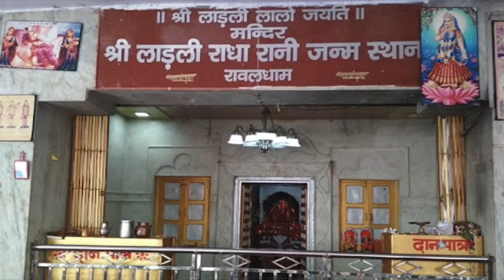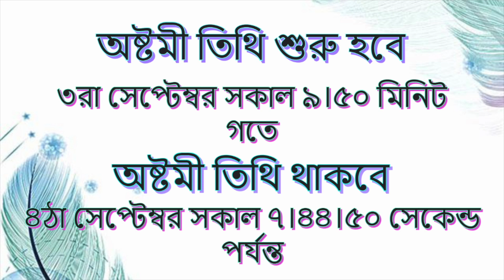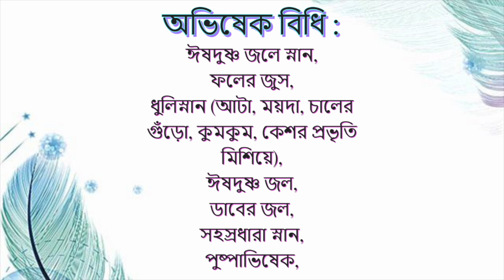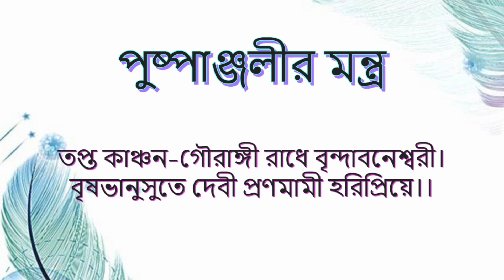রাধাষ্টমী ব্রত পালনের নিয়ম।Radhashtami Vrat Mahatmya 2022 Puja Abhisek Vidhi। Radhastami 2022। Amit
রাধাষ্টমী ব্রত মাহাত্ম্য ২০২১ এবং বাড়িতে কিভাবে রাধাষ্টমী ব্রত পালন করবেন? পূজা অভিষেক বিধি মন্ত্র এবং শ্রীমতী রাধারাণীর প্রণাম মন্ত্র .

আমাদের সঙ্গে সাপ্তাহিক ক্লাসে যুক্ত হতে নিচের লিংকে ক্লিক করে অবশ্যই গ্রুপে যুক্ত হন :-
👉💥কোন প্রশ্ন থাকলে অবশ্যই হোয়াটসঅ্যাপ করুন :- [What's App-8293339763 ]

        🎀 আমাদের চ্যানেলটির মূল উদ্দেশ্য🎀
HAREKRISHNA MOVEMENT BANGLA এই চ্যানেলটিতে ভগবদ্গীতা পাঠ , ভাগবত কথা,বাংলা বিভিন্ন পারমার্থিক ভিডিও ,হরেকৃষ্ণ কীর্তন,এছাড়াও বিভিন্ন ধামের পরিভ্রমণ ভিডিও পরিদর্শন করতে পারবেন যে গুলির দেখার মাধ্যমে মানুষের জীবনে অলীক পরিবর্তন ও সুখ ,শান্তি, আনন্দের বিকাশ ঘটেছে ।(This channel can visit Bhagwadgita lessons, Bhagavat Katha, Bangla Various spiritual Video, Harekrishna Kirtan, and also visit various Dham Visage videos.By looking at those shots, illusory changes have taken place in people's lives and happiness, peace and joy have developed)

Interesting Ekadashi Videos :-

বিভিন্ন  কোর্স সমূহ :-

Interesting Videos :-

সাধুরা কপালে কেন তিলক করে? তিলকের গুরুত্ব